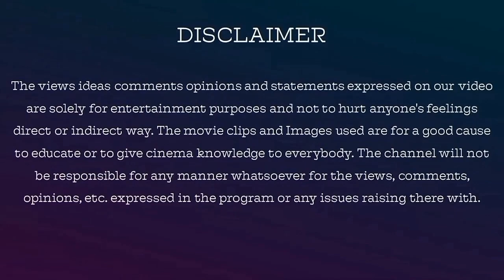Escape From Pretoria 2020 Hollywood Prison break thriller movie review in Tamil by Cinema Paperroast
எஸ்கேப் ஃப்ரம் ப்ரெட்டோரியா
Direction : Francis Annan
Cast : Daniel Radcliff

Based on the real-life prison break of two political captives, Escape From Pretoria is a race-against-time thriller set in the tumultuous apartheid days of South Africa.

இந்த மாதிரி வித்தியாசமான படங்களை உங்களுக்கு தொடர்ந்து தந்து கொண்டேதான் இருப்பேன் இதுக்கு நீங்க தர வேண்டியது உங்களோட support மட்டும்தான்.